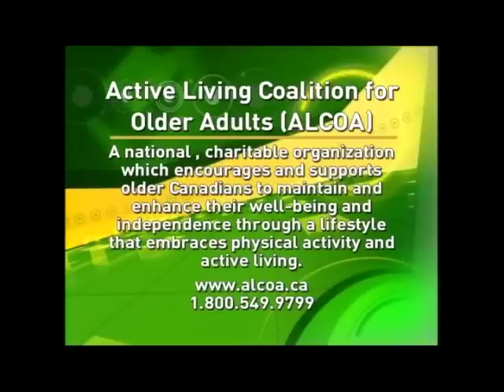Maintaining Strength with Age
ALCOA National Director, Patty Clark, discusses how older adults are able to maintain strength as they age.